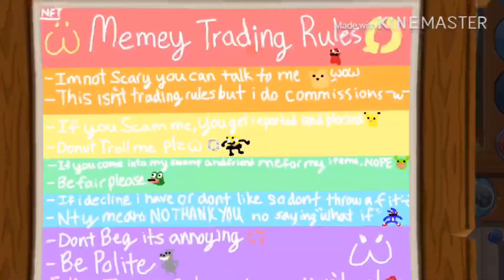70 sub special party!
Credits:

My BOOTIFOOL friend Zahra for the idea!

Kinemaster

AJPW

The the BOOTIFOOL people at the den!